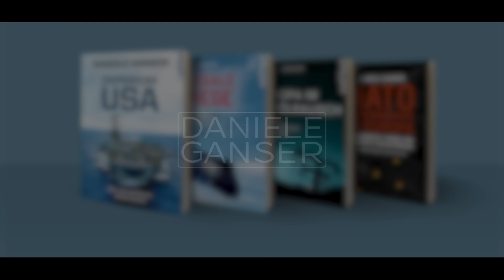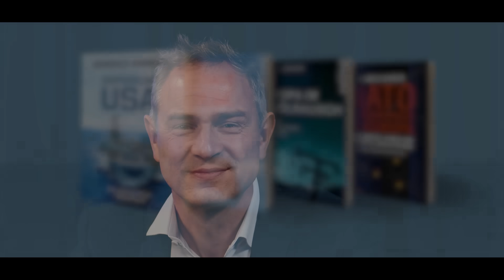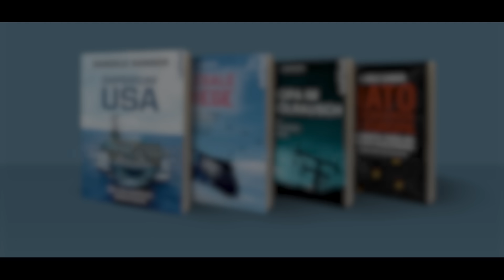Dr. Daniele Ganser: Gefühlsstau führt zu Feindbildern (Hans-Joachim Maaz 18.11.23)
Im Jahr 2023 tobten Kriege in der Ukraine und in Gaza und erzeugten großes Leid. Warum können wir Menschen noch immer nicht aus der Gewaltspirale aussteigen? Darüber sprach der Schweizer Historiker Dr. Daniele Ganser mit dem deutschen Psychiater und Psychoanalytiker Dr. Hans-Joachim Maaz. Mit 80 Jahren Lebenserfahrung blickt Dr. Maaz auf Deutschland und den Nationalsozialismus im Zweiten Weltkrieg zurück, auf die Unterdrückung der Freiheit in der DDR und auf das moderne Deutschland in der NATO, das zusammen mit den USA und anderen NATO-Staaten Kriege gegen mehrere Länder geführt hat, darunter Serbien, Afghanistan und Syrien. Warum wurde die Losung «Nie wieder Krieg!» verraten? Welche Rolle spielen Traumen in der Politik? Das Gespräch wurde am 18. November 2023 in Thüringen geführt und aufgezeichnet.